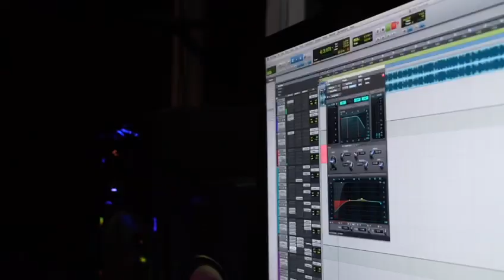Swadu (Tasha Baby) Kono Bui foundation virtual concert performance